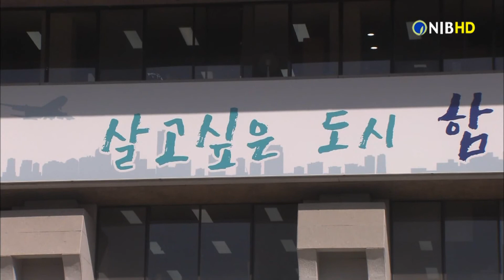[NIB뉴스] 인천시, 코로나19 노린 불법 고금리 대부 집중 단속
인천시가 코로나19를 노린 소상공인과 서민 대상 불법 고금리 대부와 불법 대부광고 등의 위반사항에 대해 집중 단속을 실시합니다.

시는 법정 최고금리 위반, 불법추심, 계약서 교부의무 위반 등에 대해 금융감독원과 경찰 등 유관기관과 합동 단속을 진행할 예정입니다.

또 불법 대부광고에 대해서는 군·구 합동 집중 수거·단속을 진행하고 전화번호 차단시스템을 통해 해당 전화를 즉시 차단할 계획입니다.

인천시 관계자는“불법 사금융 피해 예방을 위해서는 반드시 제도권 금융회사를 이용하고, 대출조건 확인 후 계약서를 꼭 받아야 한다.”며 “불법 채권추심에 대해서는 금융감독원이나 경찰에 신고하는 등 적극적인 대응을 당부한다.”고 말했습니다.